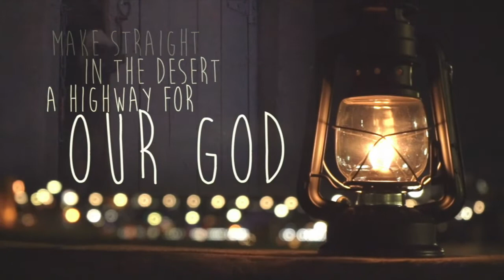Here Comes Heaven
Here Comes Heaven from our Christmas Eve service 2019